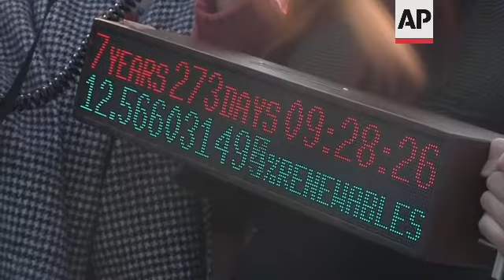Milan protest to urge action to stop climate change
(22 Oct 2021) Italian climate activists on Friday demonstrated in Milan urging world leaders to take immediate action against climate change ahead of the COP26 climate conference in Glasgow later this month.
Protesters gathered in the center of the Italian financial and industrial capital where demonstrators held an assembly and a flash mob.
Several activists dressed as G20 politicians brought a table and chairs into a fountain and staged the G20 summit.
"We will not let the voices of the G20 and the COP steal your voices and ours," said one Fridays For Future activist.
Earlier in the day the group also entered the JP Morgan Bank denouncing their investments in fossil fuel.
The protest is part of the worldwide initiative called Day of Climate Action, organized by the Fridays for Future movements, the students global network started by Swedish student Greta Thunberg in 2018.